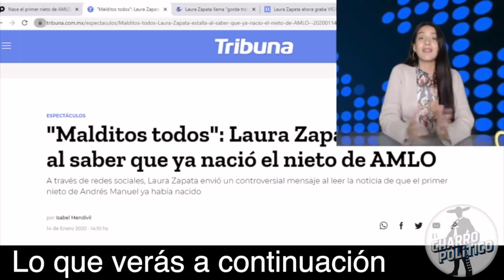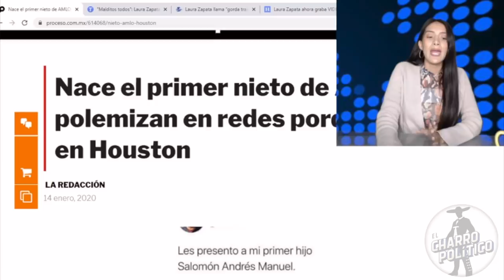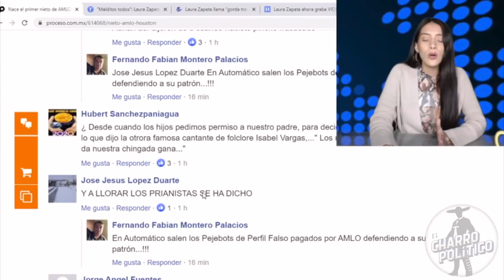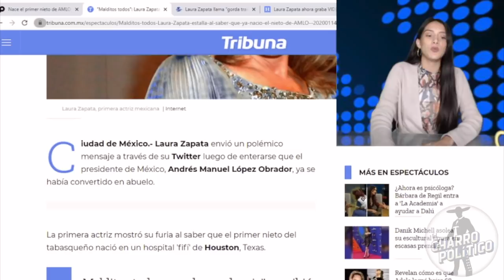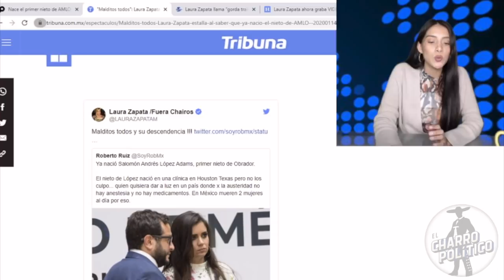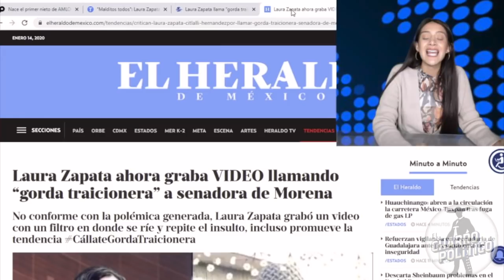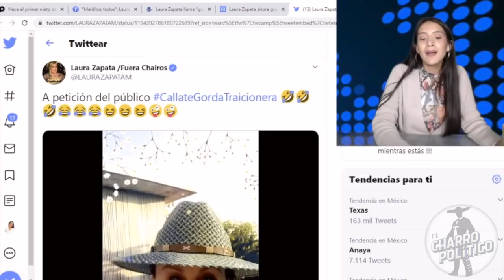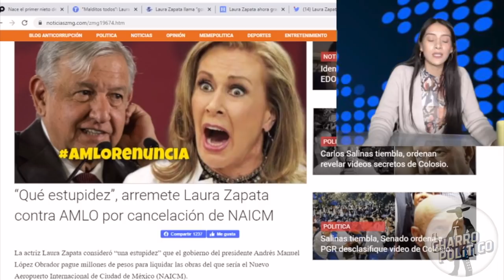Actrices De Televisa Maldicen al Nieto Del Presidente: Así HijoMayor D AMLO Se Pronuncia al Respecto